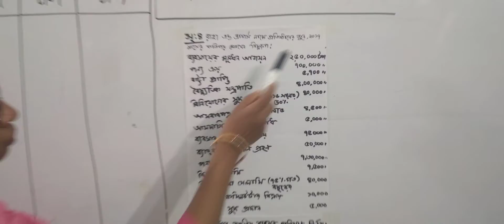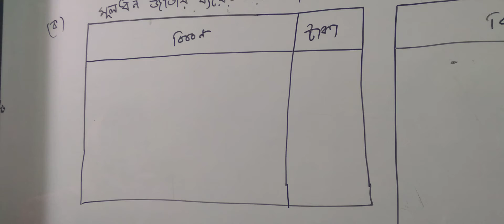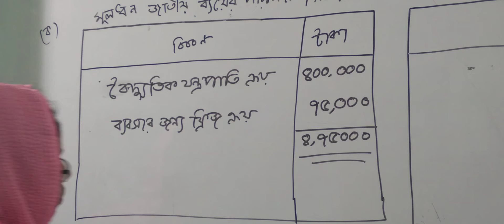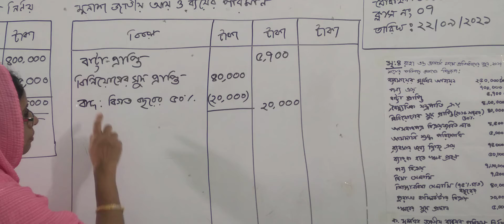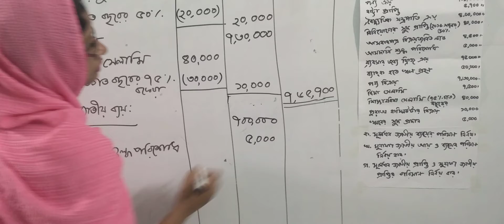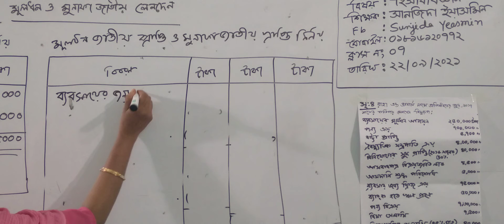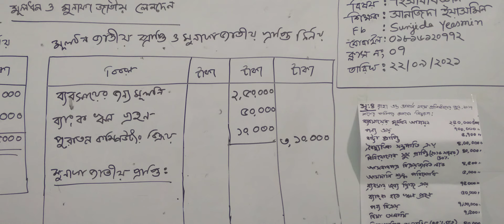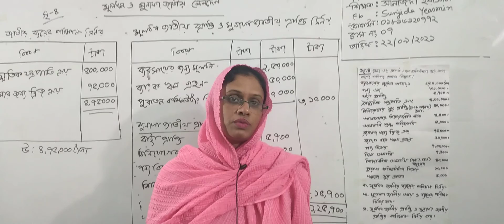নবম শ্রেণির হিসাববিজ্ঞান, ক্লাস নং-৭, আলোচ্য বিষয়: মূলধন ও মুনাফা জাতীয় লেনদেন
বার্ষিক-২০২১
শ্রেণি: নবম
বিষয়: হিসাববিজ্ঞান
ক্লাস নং-৭
আলোচ্য বিষয়: মূলধন ও মুনাফা জাতীয় লেনদেন
শিক্ষক: জ. সানজিদা ইয়াসমিন